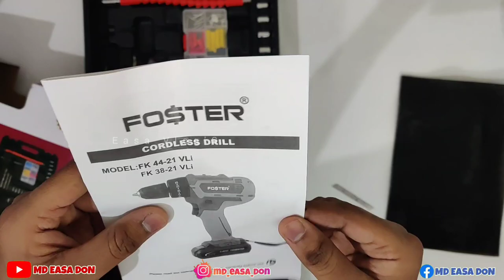FOSTER FK 38-21-V Unboxing CORDLESS Full Set Dual speed drill machine 6 month warranty" Easa Vlog'S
product link ---Take a look at this FOSTER FK 38-21 21V CORDLESS 38 Pcs Screwdriver dual speed drill machine hand tool kit Drywall Screw Gun on Flipkart